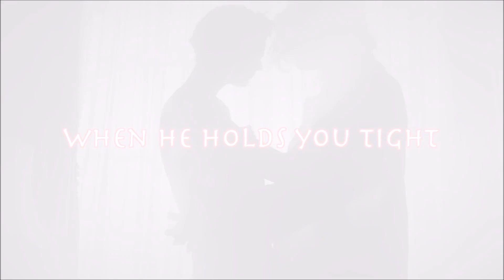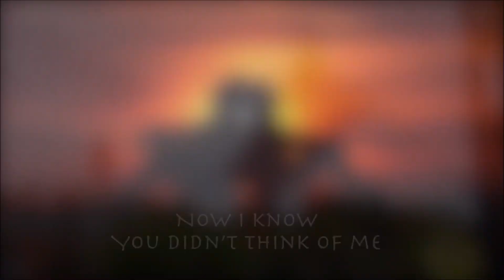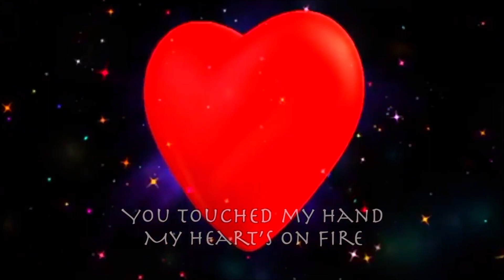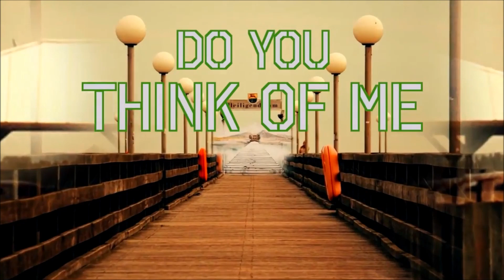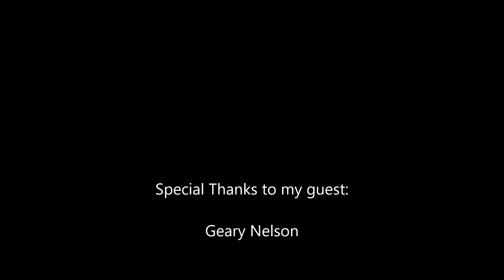Paul Mash TV Episode 1,095-Geary Nelson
From Bellavista,Arkansas, for the 2nd time, I interview Geary Nelson. He's updating us on things since last time. Check it out.